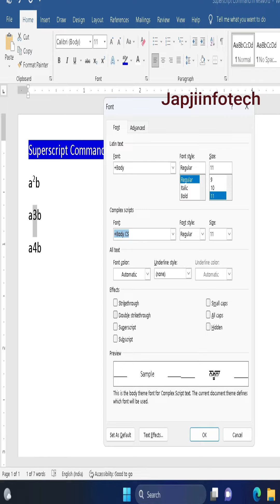Superscript shortcut command in msword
Superscript shortcut command in Msword | Msword shortcut keys | msword tips | msword tricks